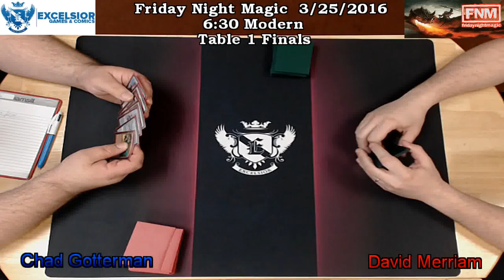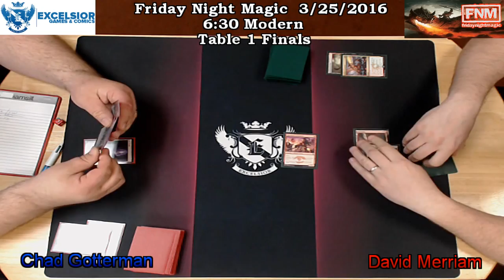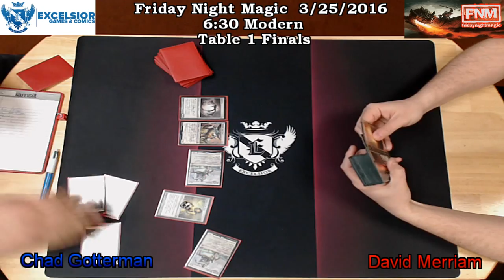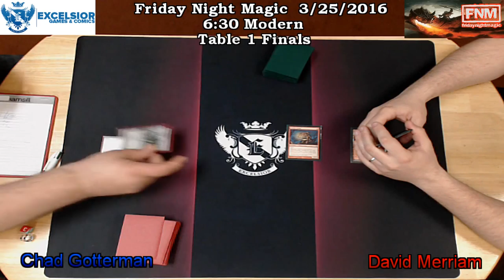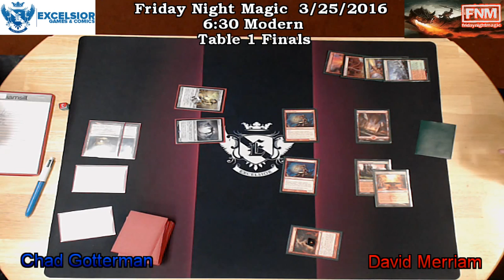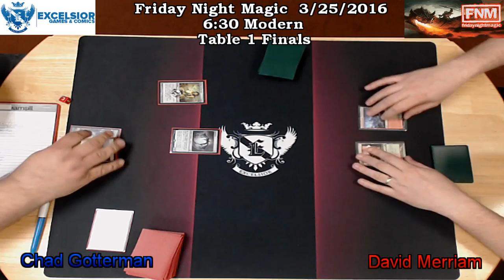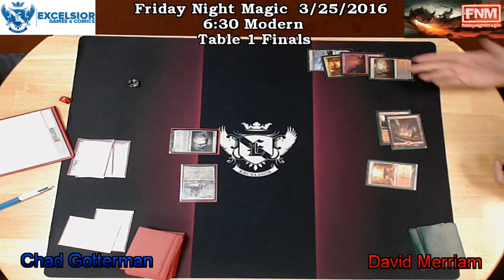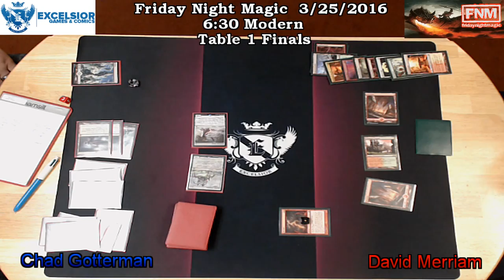FNM 3/25/2016 6:30 Modern Table 1 Finals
Chad Gotterman v. David Merriam